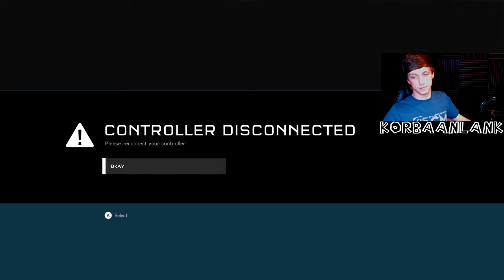Halo 5 HCS FFA Road to Ranked Episode 3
This playlist is gonna be tough to grind in.

Come hang out on a live stream sometime!